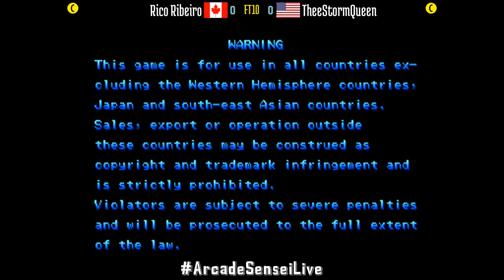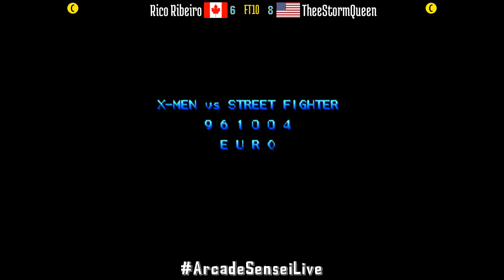X-Men vs Street Fighter (FT10) - Rico Ribeiro (CA) vs TheeStormQueen (US)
Rico Ribeiro (CA) vs TheeStormQueen (US) [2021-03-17 FT10 @ X-Men vs Street Fighter]